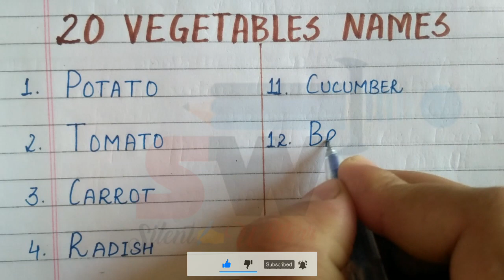20 Vegetables Name In English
20 Vegetables Name In English